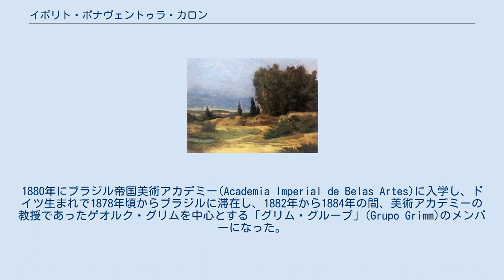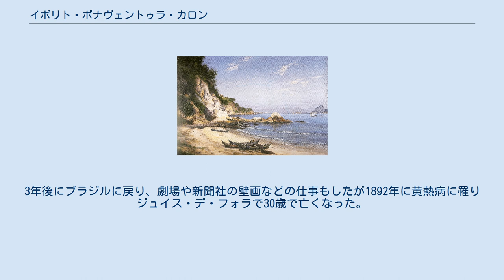イポリト・ボナヴェントゥラ・カロン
イポリト・ボナヴェントゥラ・カロン（Hipólito Boaventura Caron、1862年3月27日 - 1892年3月15日）はブラジルの画家である。
ドイツ生まれでブラジルで活動した画家、ゲオルク・グリムから教えを受けた、ブラジル人画家の一人である。
 リオデジャネイロのResendeで生まれた。
ジュイス・デ・フォラの学校で学んだ。
1880年にブラジル帝国美術アカデミー(Academia Imperial de Belas Artes)に入学し、ドイツ生まれで1878年頃からブラジルに滞在し、1882年から1884年の間、美術アカデミーの教授であったゲオルク・グリムを中心とする「グリム・グループ」(Grupo Grimm)のメンバーになった。
このグループにはアントニオ・パレイラス、ジョヴァンニ・バッティスタ・カスタニェートといった画家たちがいた。
美術アカデミーで学びながら、工芸の専門学校(Liceu de Artes e Ofícios do Rio de Janeiro)で美術を教えた。
教育方法に関する対立からアカデミーの教授を辞めたグリムとともに、カロンもアカデミーを辞めて、ニテロイで野外美術教室を主催した。
 1885年に友人たちの援助によってヨーロッパに渡り、3年間ヨーロッパで修行した。
フランスの風景画家、エクトール・アノトーの画塾で学び、ブルターニュやノルマンディーで活動した。
3年後にブラジルに戻り、劇場や新聞社の壁画などの仕事もしたが1892年に黄熱病に罹りジュイス・デ・フォラで30歳で亡くなった。